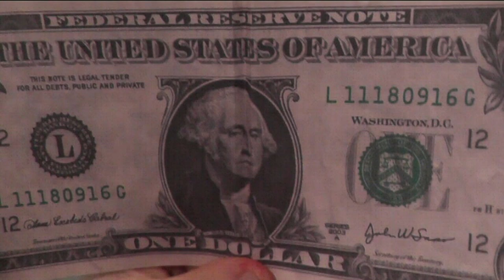😊come fare sorridere o intristire un dollaro 😒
Come far sorridere o intristire un dollaro, o più precisamente farlo fare a  George Washington |